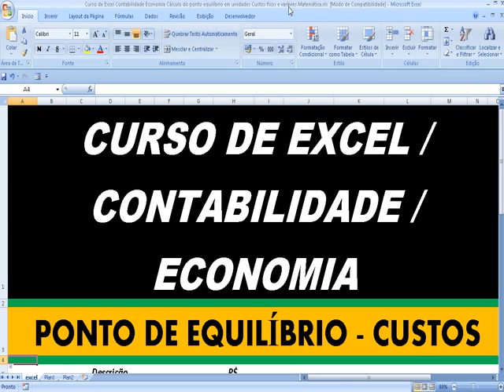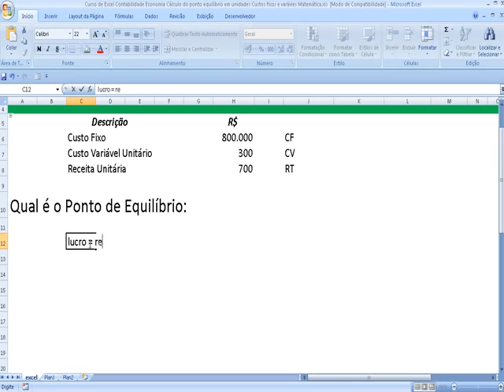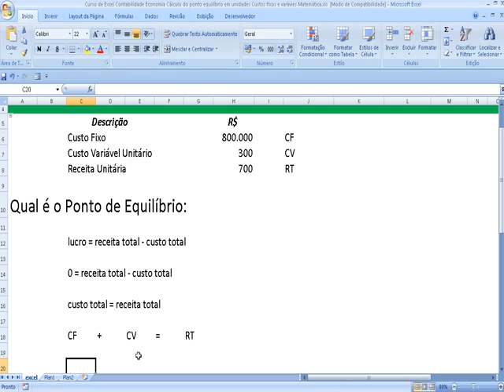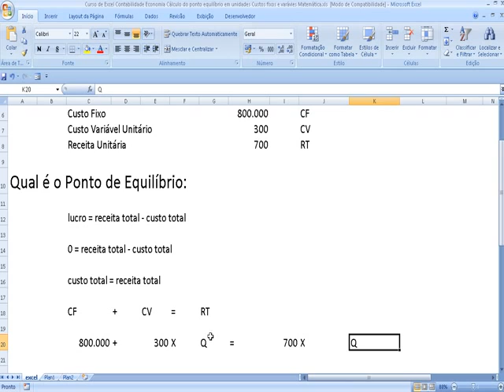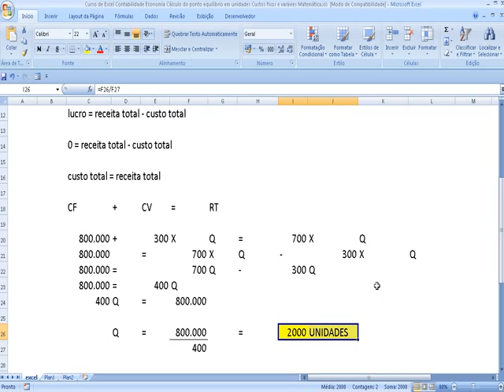Ponto de equilíbrio contábil, financeiro e econômico Contabilidade de custos e Economia e finanças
O professor irá ensinar como calcular pontos de equilíbrio que ajudam no processo de tomada de decisão. Existem os conceitos Ponto de equilíbrio contábil PEC, ponto de equilíbrio econômico PEE e Ponto de equilíbrio financeiro PEF e Margem de contribuição unitária (markup). Para todos os grandes negócios dos empresários de pequenas e médias empresas. Esse vídeo mostra de forma objetiva como determinar o ponto de equilíbrio empresarial. Ensinar ao aluno os tipos de pontos de equilíbrio que auxiliam na tomada de decisão ao realizar o planejamento empresarial e industrial. Contabilidade de Custos.